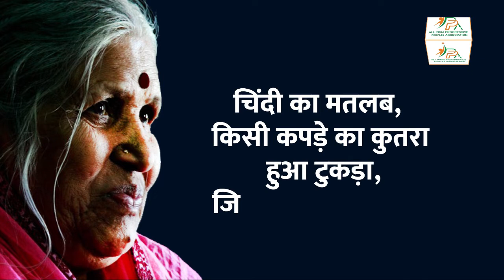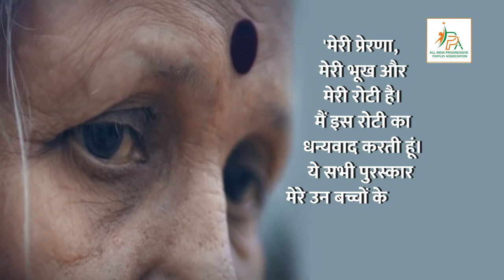सिंधुताई सड़कों पर भीख मांगती थीं ताकि अनाथ बच्चों का पेट भर सकें | AIPPA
सिंधुताई सेप्टीसीमिया से पीड़ित थीं और डेढ़ महीने उनका इलाज पुणे के गैलेक्सी हॉस्पिटल में चला था। उन्होंने 4 जनवरी 2022 को अंतिम सांस ली। पुणे में पूरे राजकीय सम्मान के साथ उनका अंतिम संस्कार किया गया। पिछले साल उन्हें पद्मश्री से सम्मानित भी किया गया था। ताई ने कहा था- मेरी प्रेरणा, मेरी भूख और मेरी रोटी है। मैं इस रोटी का धन्यवाद करती हूं।

Produced By: All India Progressive Peoples Association